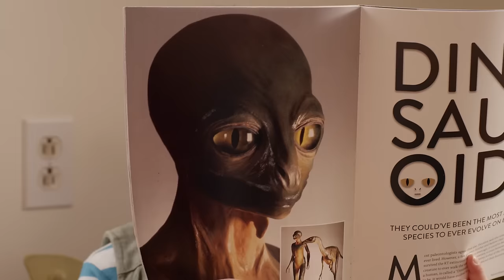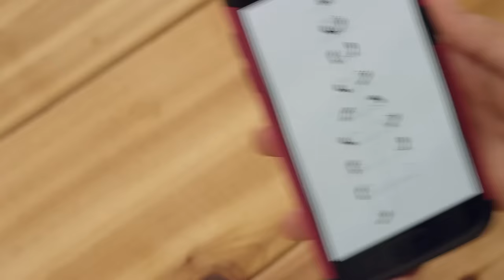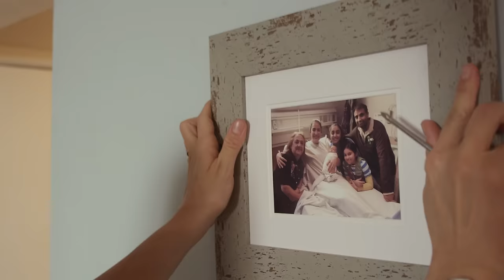Best of Troodons | Dino Dana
Our favourite Trooey buddy tags along to relive these fun moments.